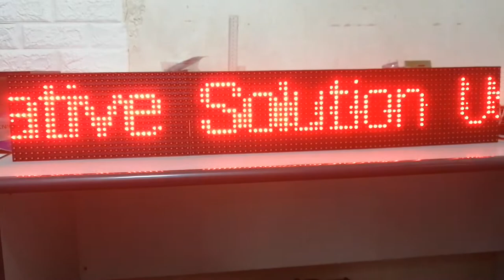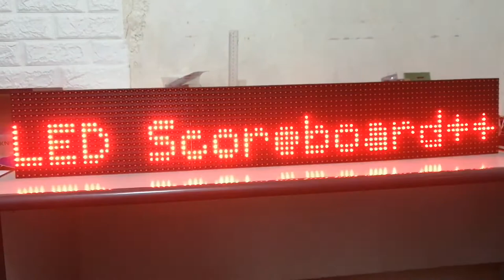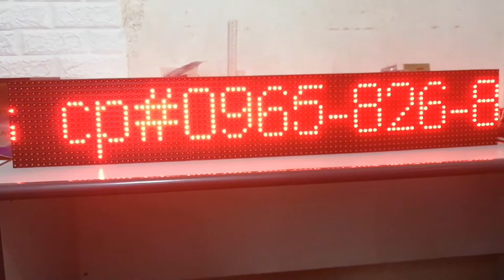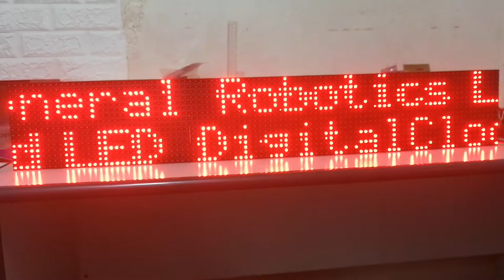Digital LED Advertising Board P10 Module DMD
Displaying different fonts, patterns and speed.
Using android App to controller and send messages, fonts, patterns, speed.
Programmable device.

See other videos in y Channel:
-Basketball Scoreboard with wireless controller
-Digital Clock
-etc